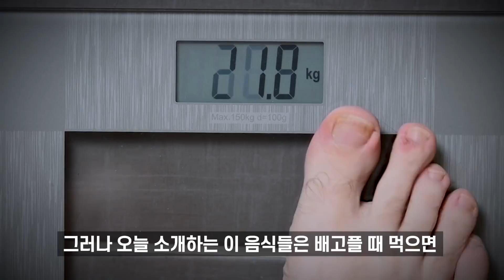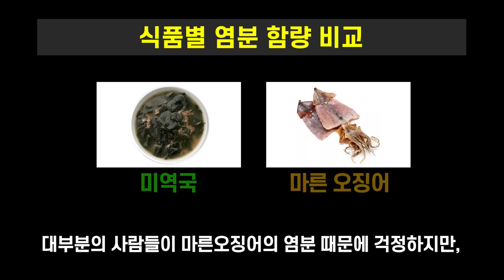배고프면 참지말고 '이것' 드세요! 배도 부르고 체중감량에 도움됩니다!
※편집 실수로 인해 소제목이 잘못 적혔습니다. 시청에 불편끼쳐 죄송합니다! 앞으로는 실수 없도록 노력하겠습니다! 감사합니다.

*타임라인
00:00 인트로
00:48 마른오징어
01:40 샐러리
02:28 검은콩
03:15 토마토
04:05 바나나

배고플 때 무작정 참다가는 요요현상으로 오히려 체중이 증가할 수 있습니다. 그렇기 때문에 허기짐도 달래고 건강에 좋은 음식들로 대체하여 섭취하는 것이 바람직합니다. 오늘은 많은 건강전문가들이 살 빼는데 도움도 주고, 허기짐도 달랠 수 있도록 도와준다고 말하는 음식을 소개합니다.